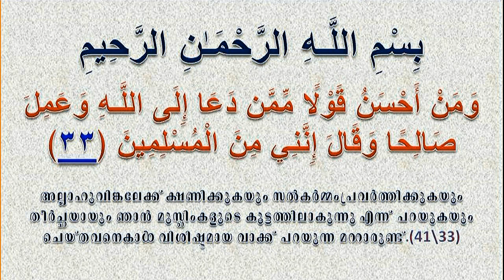**സ്വര്ഗ്ഗത്തിനായി** by: ബഷീര് സ്വലാഹി മണ്ണാർക്കാട് @ yufo media